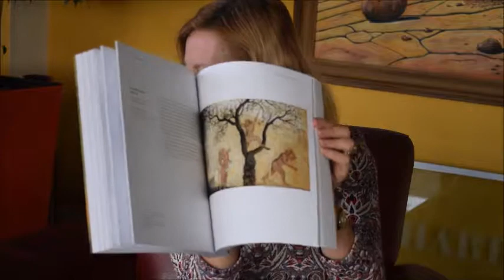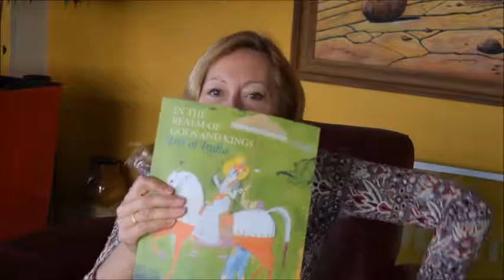IN THE REALM OF GODS AND KINGS: Arts of India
ANDREW TOPSFIELD    Book Number: 83161    Product format: Paperback

Chapters include Shiva, Vishnu, Rama, Krishna and Goddesses. Celebrating 3,000 years of Indian art, this impressive book features 181 paintings, sculptures, photographs, and housewares in colour, with each selection accompanied by text explaining its historical and artistic significance. Among the many treasures here, maidens enjoy a swing set in an austere 18th-century painting; an ivory carving depicts an elephant in a procession; Krishna swallows a forest fire in a surprisingly modern brush painting from two centuries ago; a thousand-year-old sandstone Ganesha seems to dance; and a waxed calotype shows the Taj Mahal in negative as a dark and mysterious structure surrounded by sepia-tinted trees. Each work is fully illustrated and most of these works have not been previously published. The book also includes short background essays describing aspects of Indian life related to the works. This book accompanies an exhibition of selections from the Polsky Collection and the Metropolitan Museum at the Asia Society, New York. This volume celebrates the wealth and diversity of the arts of India created for the life of courts and temples from 1000 BC, paintings, objects and photographs, ranging in date from the second century BC to the late 20th century, reflect the variety and continuity of India's aesthetic traditions. The Sacred Realm: Nature, Temple, Gods, Goddesses, Saint and Sadhus; The Court: Courtly Life, The Hunt, Royal Portraits, Couples and Women, Courtly Manuscripts. Catalogue entries by experts in the field comment on narrative episodes from the epics, iconographic symbolism, religious, as well as social and contextual references related to the works shown. An extensive and authoritative essay by Dr. Vishakha Desai, 'The Experience of Creativity in Indian Art', is included as well as an essay by Cynthia Hazen Polsky, 'To Beckon the Modern Eye'. 23.4 x 27.4 cm, 416 pages, tremendously heavy, well-bound softback, sumptuously illustrated in colour.